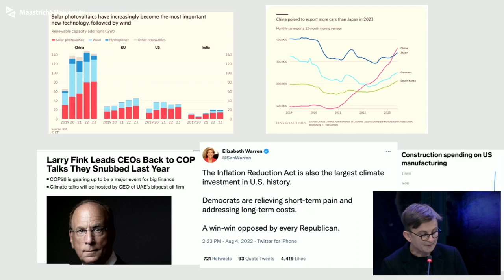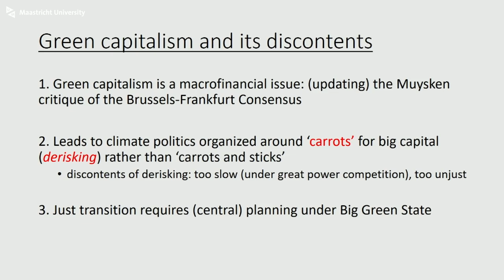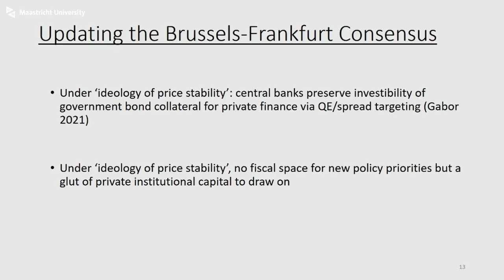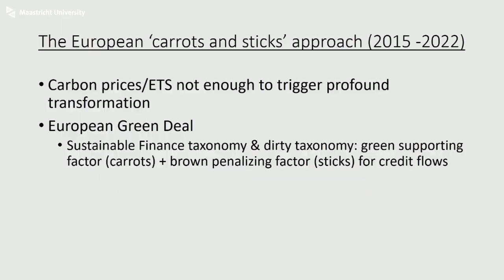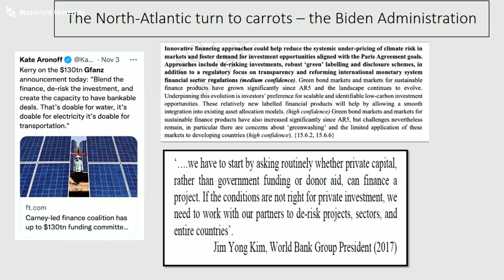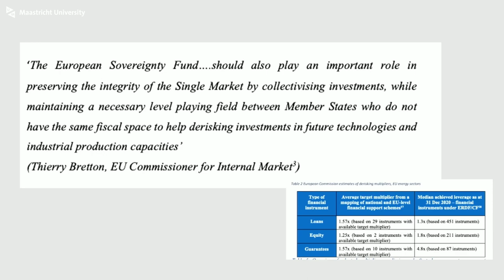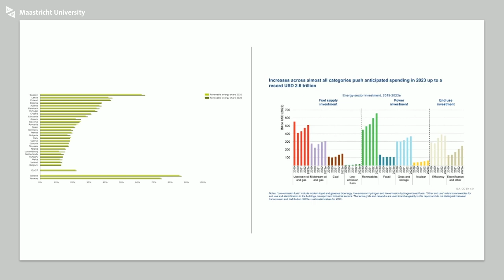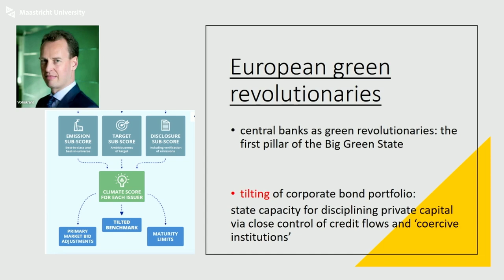Joan Muysken Lecture | Green Capitalism and its Discontents | Prof. Daniela Gabor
The Russian invasion of Ukraine has accelerated green capitalism, a growing public-private partnership in pursuit of market-driven decarbonisation. Bidenomics in the US or the European Green Deal insist that we do not need radical institutional and political change to manage the climate crisis, but rather targeted state intervention to mobilise green investments.

Is this green promise credible, effective and distributionally just, or do we need a Big Green State that directly organises the low-carbon transition?

Daniela Gabor has published on central banking in crisis, on money, development and decarbonisation from a critical macrofinance perspective.

This lecture is organised by the School of Business and Economics (SBE) and Studium Generale. The Joan Muysken Lecture has been named after Joan Muysken, SBE’s first professor of macroeconomics (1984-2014), who was the founding father of the department of economics at SBE.